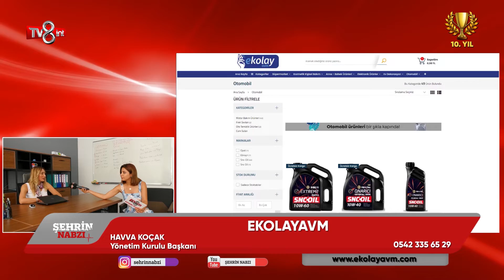EKOLAYAVM - TV8int - ŞEHRİN NABZI